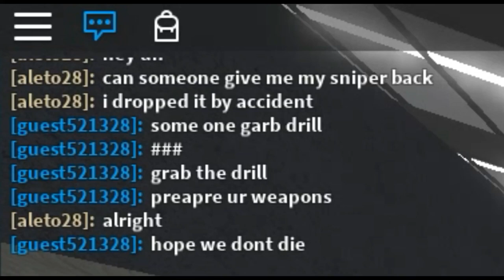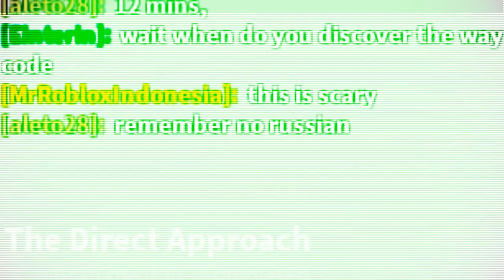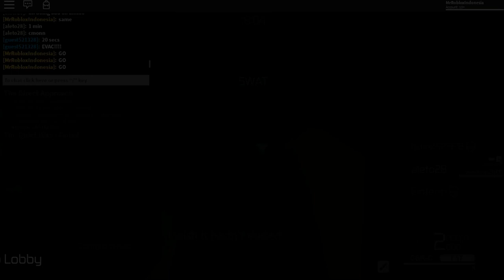havent upload for three weeks so here an Entry Point content.mp4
"Hello views, this is MrRobloxIndonesia. Ever since the Nightmare Mode become discussion material in the EP community, I soon try it and realize something. The dark and black map of Killhouse sure an interesting concept and it reminds me of CoD4: MW with the Night Vision addition.

This got me an idea to make a Nightmare Gameplay with Night Vision Effect. I use After Effect for this one and it took me like 6 hours to rendered, just for the Night Vision Effect.